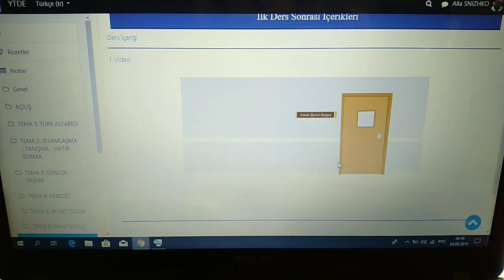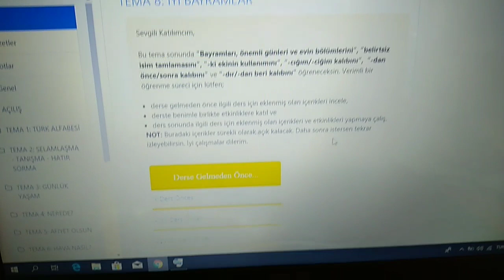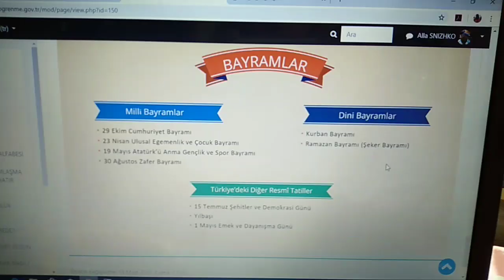В Турции жить..Дом, семья, учеба_Я сдерживаю свой шок!Турецкая школа. Диана "сдулась".. Турция Хатай